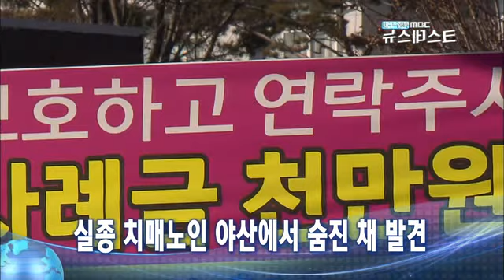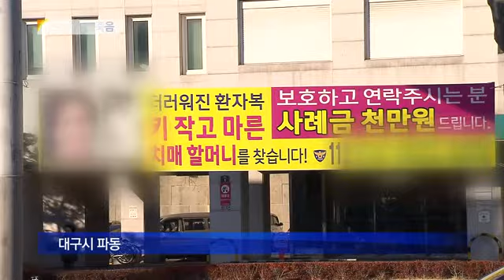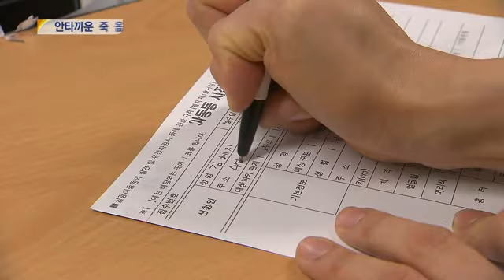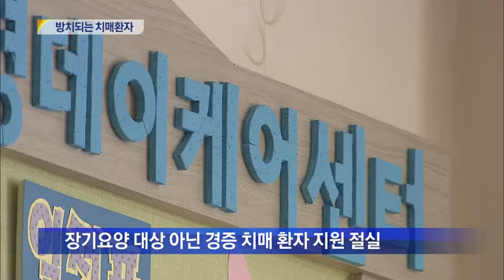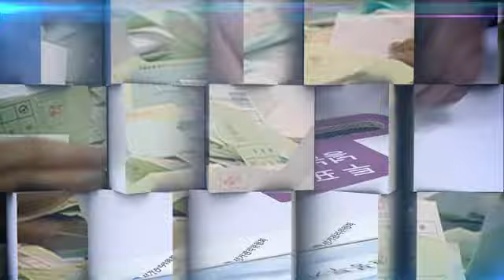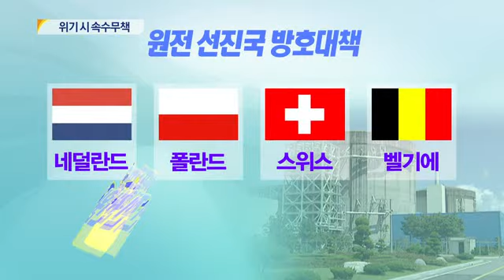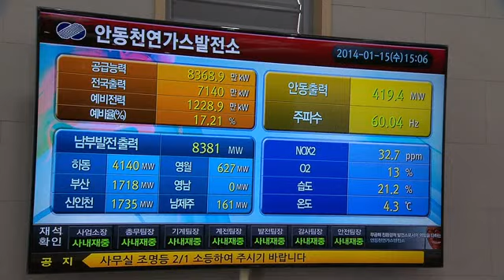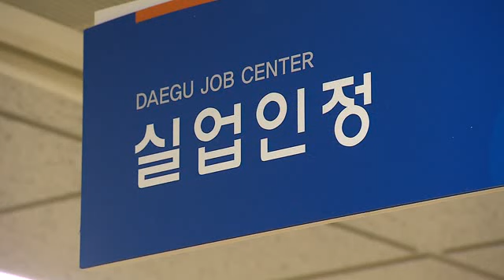2014.01.15 (수) 대구 MBC 뉴스데스크